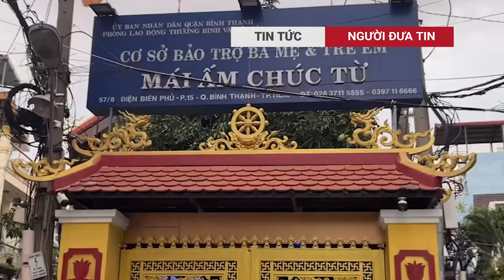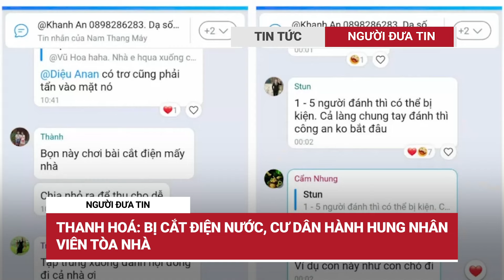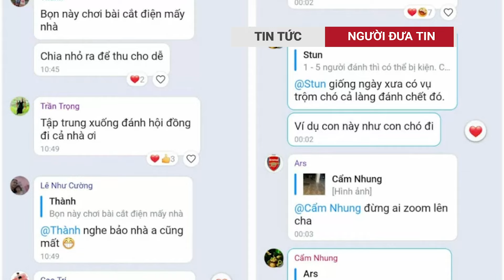Sập cầu Phong Châu hàng chục người rơi sông mất tích xác định được nguyên nhân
Sáng 9-9, cầu Phong Châu bắc qua sông Hồng nối hai huyện Lâm Thao và Tam Nông thuộc tỉnh Phú Thọ đã bị sập.
Theo Sở GTVT Phú Thọ, do ảnh hưởng của cơn bão số 3 (bão Yagi) gây mưa lũ, nước sông Hồng dâng cao, lưu tốc dòng chảy xiết đã làm thay đổi địa hình, địa mạo dưới lòng sông khu vực cầu Phong Châu kéo đổ trụ T7 làm sập 2 nhịp dàn chính của cầu (nhịp 6 và nhịp 7).
Trụ T7 bị cuốn sập chính là trụ đã được xử lý xói, gia cường bằng 8 cọc bê tông + mở rộng bệ trụ.